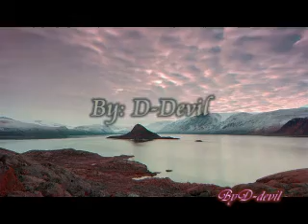Wolf Tribute - Agalloch - The Hawthorne Passage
Most humans are nature's worst enemies

Band: Agalloch
Song: The Hawthorne Passage
Album: The Mantle

-Clips-
Various wolves documentaries like BBC, National Geographic, The Natural World